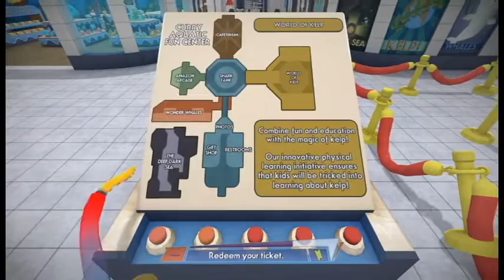Octodad Dadliest Catch Co-op| MOVE YOUR LEG!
Woo!! New update! We're playing Octodad Dadliest catch on the Playstation 4, and we're doing Co-op, and it's something, let me tell you. Oh, and this is our first video with great game capture!! And we're going to Disneyland!!

PEACE!